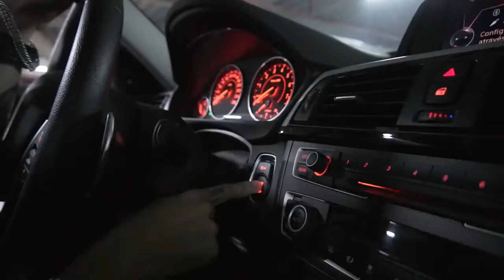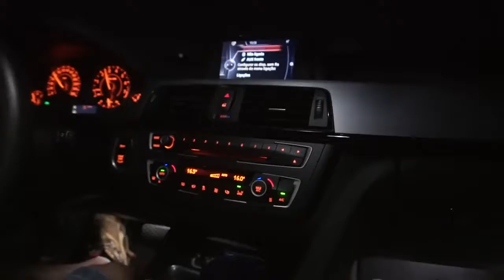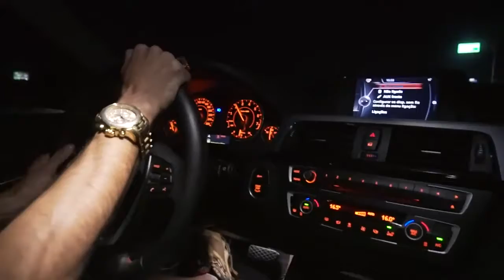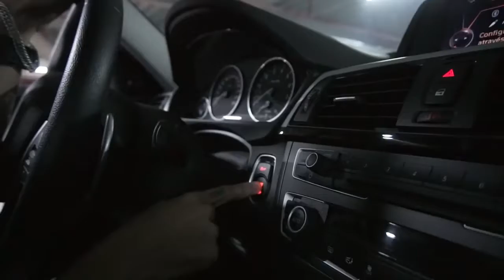ROLE NA BMW MAIS CHAVE